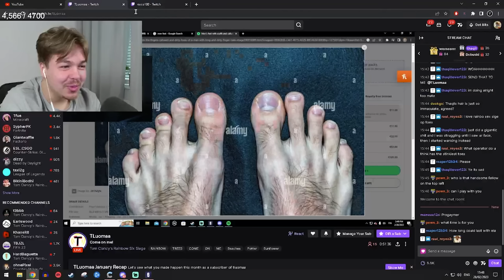★Sensitivity★
7/7- 58/90/101/102 | 1600DPI  (360° Hipfire: 17.318cm - ADS: 17.318cm)
MouseSensitivityMultiplierUnit: 0.016456
XFactorAiming= 0.020187

★Display★
FOV➔ 90

★Graphics★
Textures➔ Low
Shadows➔ Medium

★Gear★
Mouse➔Zowie ZA12